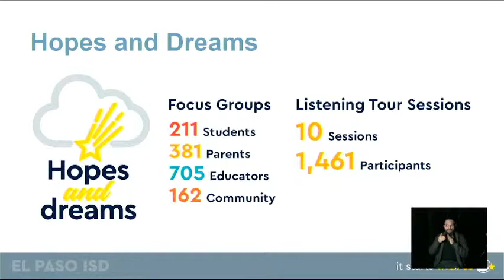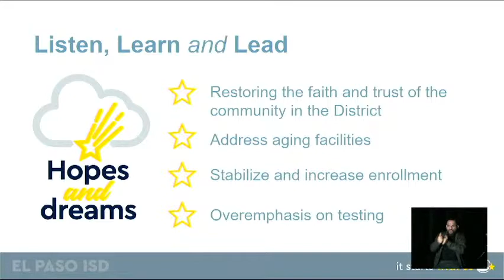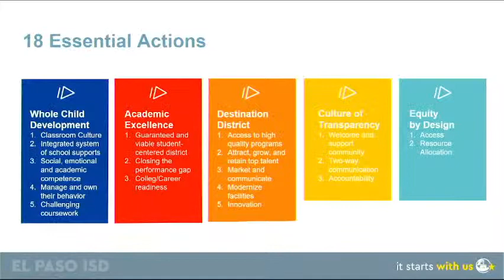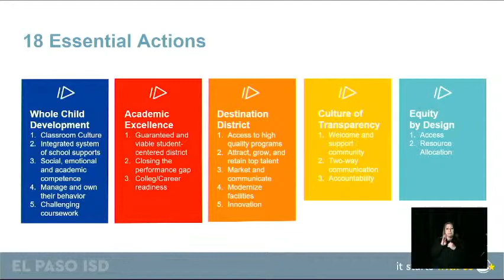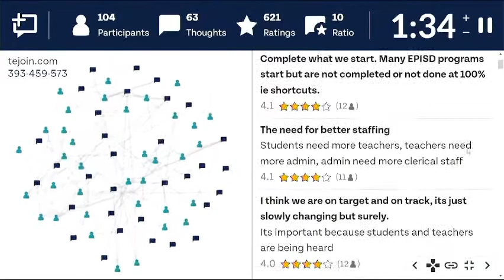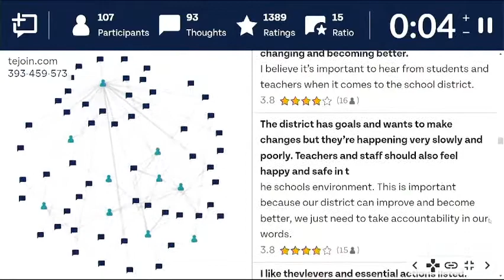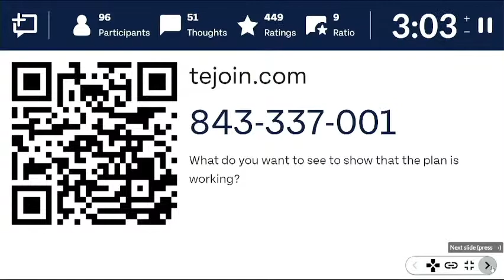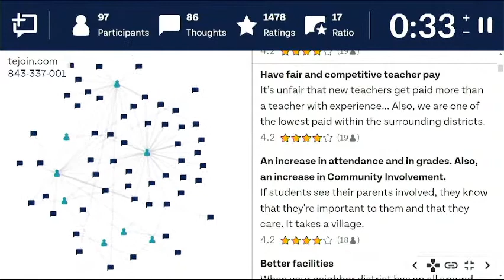Hopes & Dreams at Burges High School (Español)